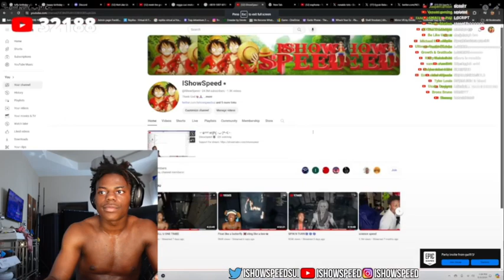IShowSpeed BEATS UP Slipz for Quick Selling RONALDO